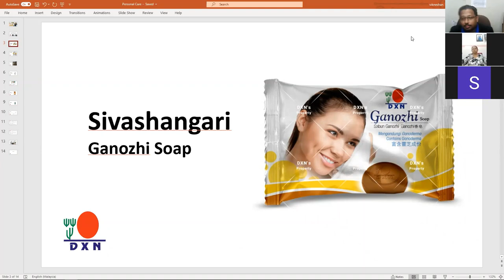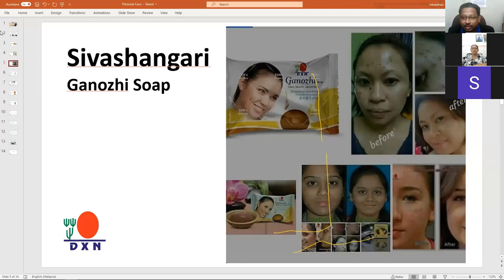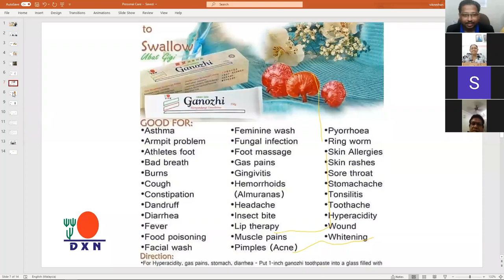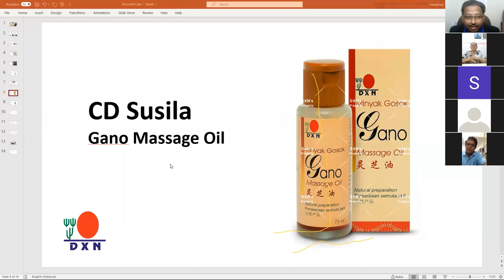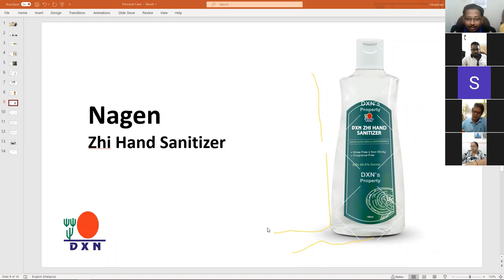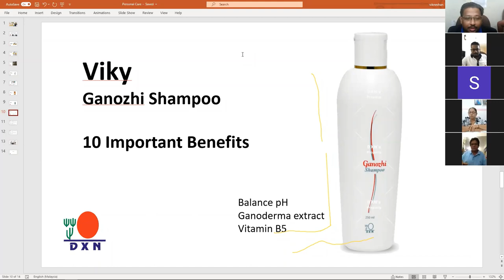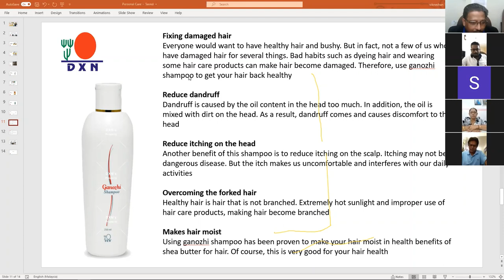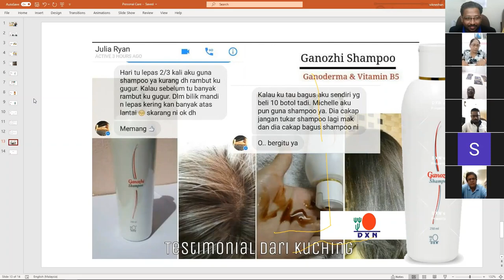Personal Care Product Presentation (V7)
The best of DXN Personal care products. Share to all your networks. Thanks to all the members/leaders for participation and support.

Language: Tamil
Total Participant: 12 Members
Date: 06/6/2020

Host : SD.Viky
Co-Host : SSD. Leela